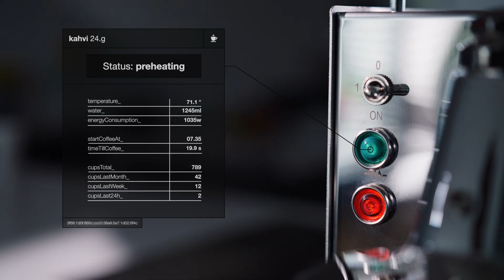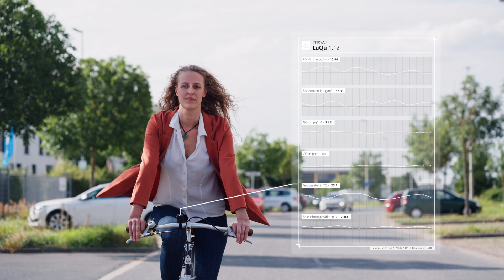Towards Zero Power Electronics (ZEPOWEL)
Jeden Tag umgeben uns unzählige Sensoren. Wir nutzen bewusst oder unbewusst Geräte, die unsere Daten sammeln, analysieren, interpretieren und somit helfen, unsere Umwelt besser zu verstehen. Der Bedarf an vernetzten Geräten wächst – insbesondere im Bereich des Internets der Dinge, kurz IoT. Die Ergebnisse des erfolgreich abgeschlossenen Fraunhofer-Leitprojekts ZEPOWEL zeigen, wie all diese Sensorsysteme extrem wenig Strom verbrauchen oder komplett autonom funktionieren und somit bundesweit bis zu 20 Prozent der Kohlendioxid-Emissionen einsparen können.

Das Leitprojekt ZEPOWEL, kurz für Towards Zero Power Electronics, wurde von den Projektbeteiligten im Zeitraum von 2017 bis 2021 realisiert. Insgesamt waren neun Fraunhofer-Standorte beteiligt.

[English]
Sensors have become the ubiquitous companions of our lives. Whether knowingly or not, we use them every day to collect, process, and interpret data and help us make sense of the world around us. The demand for connected devices keeps growing – in particular in the Internet of Things, or IoT for short. The Fraunhofer flagship project ZEPOWEL has shown successfully how all of these sensor systems can become extremely energy efficient or even completely autonomous. The potential result: Up to 20% less carbon emissions in Germany alone.

No fewer than nine institutes conducted ZEPOWEL as a flagship project of the Fraunhofer Society between 2017 and 2021.

Copyright: Fraunhofer IZM / loewn logulagu gmbh